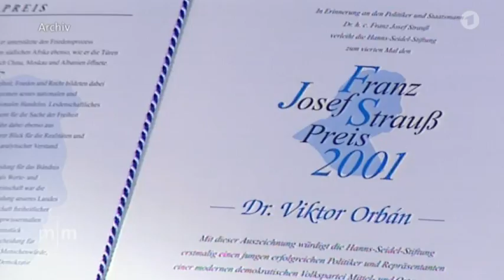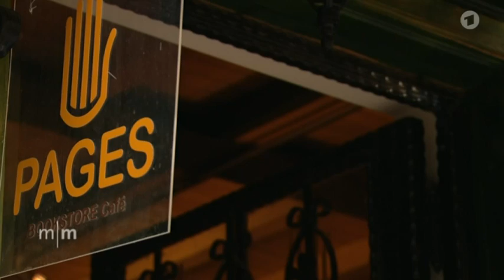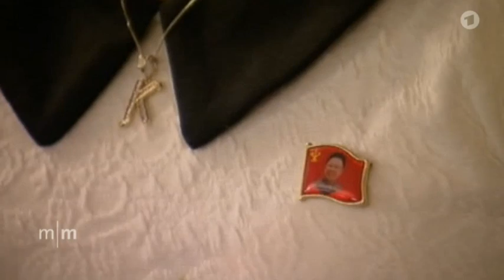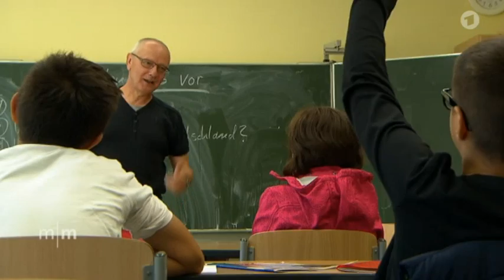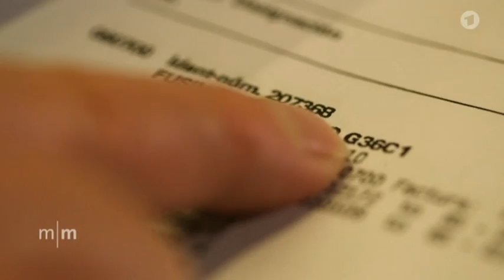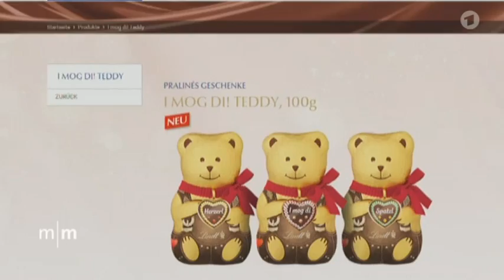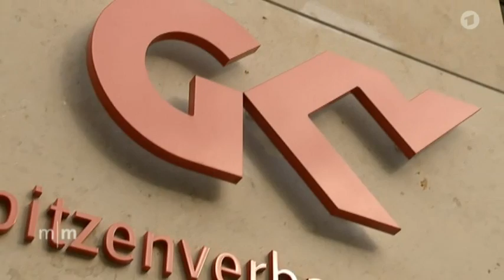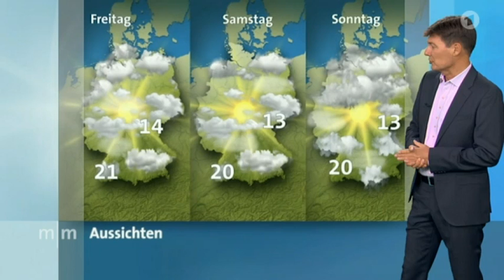Mittagsmagazin Die Sendung vom 23 September 2015 format664518